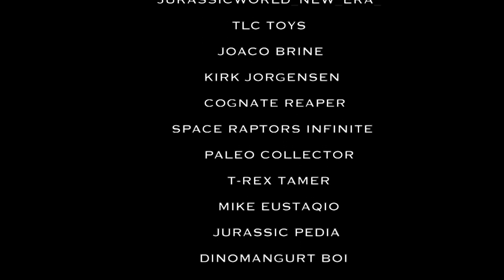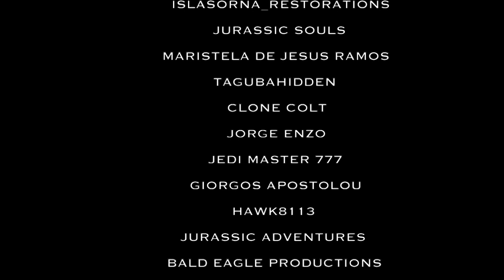JURASSIC PARK STOPMOTION - HUNTED HUNTERS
Bringing one of John Hammond's forgotten memoirs back to life!
"Thank God for Site-B"